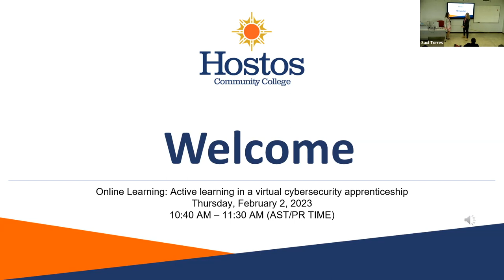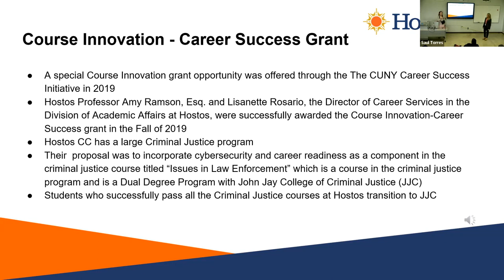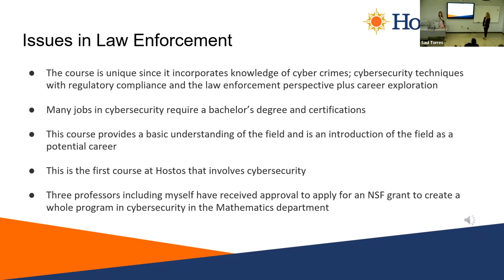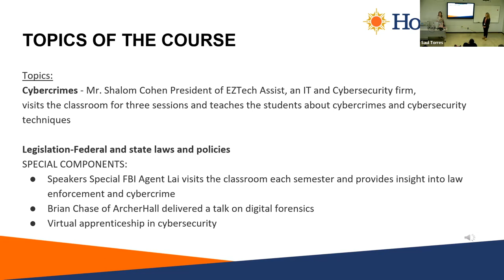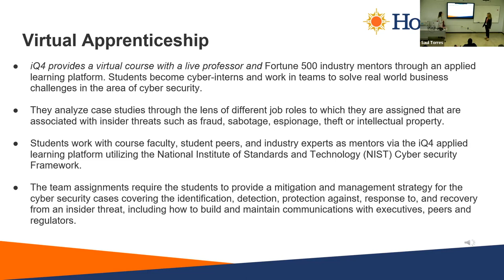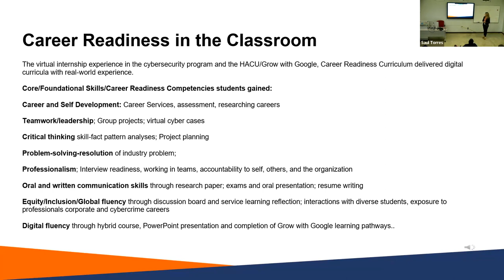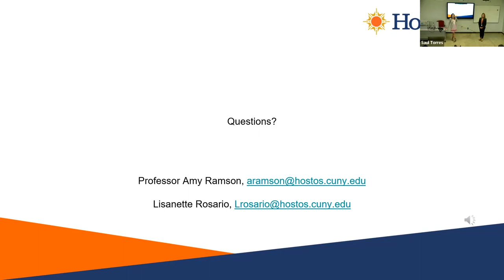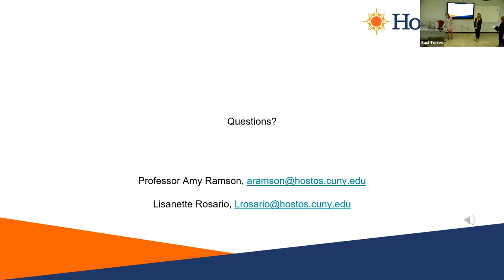Online Learning: Active learning in a virtual cybersecurity apprenticeship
Presenters: Amy Ramson, Esq., and Lisanette Rosario, Hostos Community College